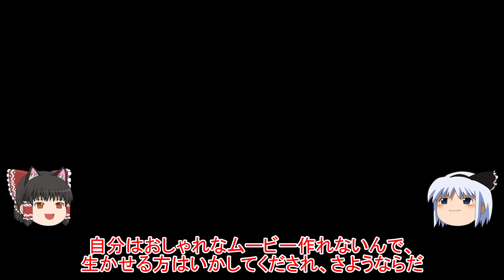【原神】まるでアニメのワンシーン！？になるようなアレ【攻略解説】【ゆっくり実況】裏技,撮影,カメラ,琴,ウクレレ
みんな大好きカメラバグですね
結構使い道ありそう
簡単に言うとキャラをカメラがおってこないバグです

絶弦と弓蔵ない人向け！飯バフなし爆発で40万出る☆３武器知ってますか？

新スキンの実装はまだこないの？原神にも誕生日ピックアップガチャを実装してくれ

◆原神とは？◆
◆対応機種◆
PS5
PS4
PC
ios
android